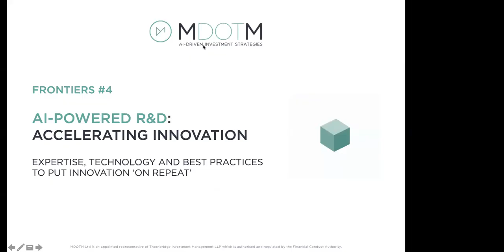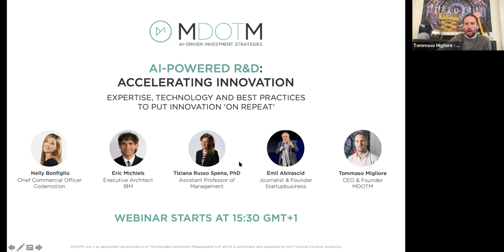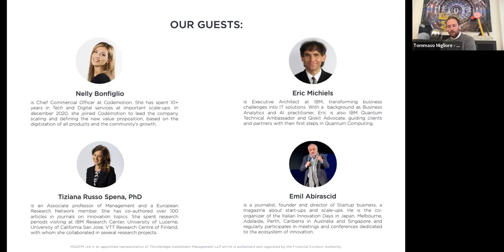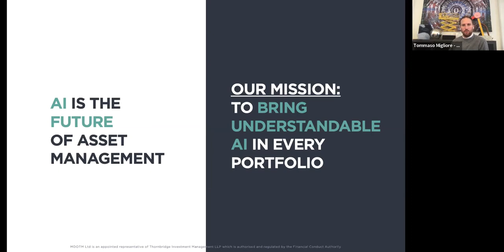MDOTM FRONTIERS #4 - AI-Powered R&D: Accelerating Innovation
In the fourth episode of “FRONTIERS”, Tommaso Migliore (CEO & Founder), Eric Michiels (Executive Architect at IBM), Nelly Bonfiglio (CCO at Codemotion), Emil Abirascid (Founder of Startupbusiness) and Tiziana Russo Spena, PhD (Associate professor of Management) talk about AI, R&D and Open Innovation in today’s competitive landscape.